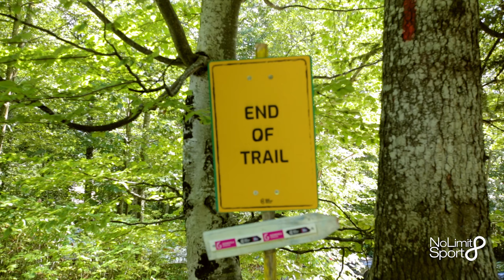Downhill MTB Sinaia | M-a lovit Bicicleta | Happy, Fairy [Vlog Traseu]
Imi continui ziua de Downhill in acest vlog de pe traseu la BikeResortSinaia unde cobor pe HappyBear si FairyTrail cu un eveniment la final. Mai mult pe

Imi place sa ma dau la vale cu bicicleta, imi place ca traseul sa aiba un grad mai ridicat de dificultate insa prima portiune de pe Happy Bear are prea multe radacini. Parca cobor pe scari :)). In rest traseul are foarte multe elemente interesante(pe care nu le-am dat :D) si zone care te solicita la maximum. M-am luptat cu traseul pana jos.
Am dat iar Fairy Trail desi energia era pe terminate dar am reusit sa ajung jos :).

Din pacate lipsa tibierelor ma prinde din urma si o patesc :). M-am lovit cu tibia in bicicleta. La downhill tibierele sunt foarte importante.  Folositi protectie in special casca nu doar cand va dati la downhill mtb ci la orice fel de sport cu bicicleta . Ai venit sa te distrezi nu sa pleci in durere.

Imi place ca la final de tura cei de la Bike Resort Sinaia au amenajat un spatiu unde poti sa iti speli bike-ul. Pana am bagat bicicleta la loc in portbagaj era uscata toata.

Bike-ul meu, Nukeproof Scalp s-a descurcat decent insa data viitoare v-a trebui sa ii fac iar setarile la furca si shock pentru noua mea greutate, ca dupa pandemie :))
Echipare Bike Nukeproof Scalp:
- RockShox Boxxer Race Fork
- RockShox Vivid R2C Shok
- Avid Code Front Brake
- Shimano Saint Rear Brake
- Sram x9 Derailer
- Dabomb HeadSpin Front Hub
- Maxxis Minion DH 2Ply 2.5

00:00 Promo Episod
          Arat ce o sa fie in acest video
01:39 Prima tura, Happy bear
           Ma lupt cu traseul pana jos
09:07 A doua tura, Fairy Trail
           Raman fara energie, revad o cazatura mai veche si vorbesc despre hate
14:42 Spal bicicleta